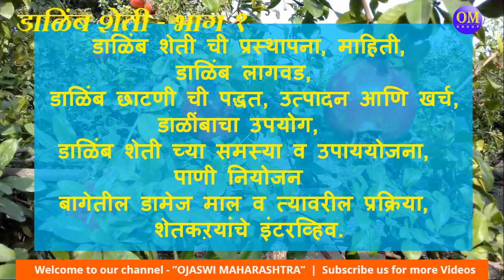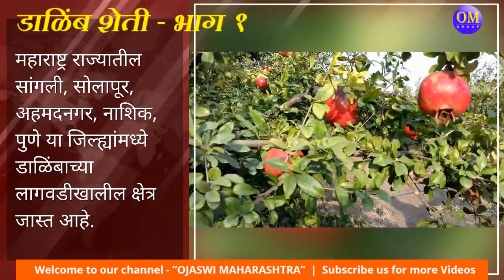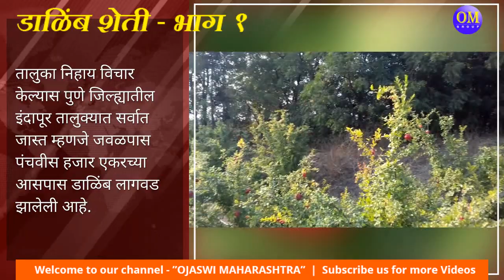डाळिंब शेती : भाग १ | Dalimb Lagwad Utpadan market | Pomegranate farming | Dalimb Sheti mahiti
डाळिंब शेती : भाग १ - डाळिंब शेती ची प्रस्थापना व माहिती.

 ... जय महाराष्ट्र मंडळी,

"लाख मोलाची डाळिंब शेती" या सिरीज मध्ये आम्ही डाळिंब शेती वर डोकमेंटरी बनवत आहे.
सध्या आधुनिक पद्धतीने शेती करून शेतकऱ्यांना आर्थिक वरदान ठरत असलेले हे पीक - डाळिंब शेती.

"लाख मोलाची डाळिंब शेती" या सिरीज मध्ये आपण डाळिंब शेती चा सखोल आढावा घेणार आहोत.
आणि हे एका विडिओ मध्ये शक्य नाही, म्हणून आम्ही वेगवेगळे भाग घेऊन येत आहे.

"लाख मोलाची डाळिंब शेती" या सिरीज मधील इतर भागांमध्ये आपण पाहू शकाल  - डाळिंब शेती ची प्रस्थापना, माहिती, डाळिंब लागवड, डाळिंब छाटणी ची पद्धत,  उत्पादन आणि खर्च, डाळींबाचा उपयोग,
डाळिंब शेती च्या समस्या व उपाययोजना, बागेतील डामेज माल व त्यावरील प्रक्रिया, पाणी नियोजन आणि हे सगळे जाणून घेऊया डायरेक्ट - शेतकर्यां काढून. म्हणजेच शेतकऱयांचे इंटरव्हिव.

हा विडिओ म्हणजे -  भाग १  -  या  मध्ये आता आपण पाहणार आहे -  डाळिंब शेती ची प्रस्थापना व माहिती.

| एकदम भारी 4 विडिओ |

आणि फेसबुक पेज वर share करा , Like करा.

डाळिंब शेती - भाग १ - डाळिंब शेतीची माहिती | Pomegranate | Dalimb sheti | Health Benefits of Pomegranate | pomegranate farming |
Pomegranate Nutrition | Pomegranate seeds | dalimb prise today | commercial fruit crops of India | Sangola dalimb | solapur dalimb | nagar Pomegranate

तुमच्याकडे पण असेच काही पर्यटन ठिकाण असेल तर आम्हाला कळवा. आणि हो... हा विडिओ कसा वाटलं, हे कंमेंट्स करून आम्हाला नक्की सांगा. धन्यवाद...!